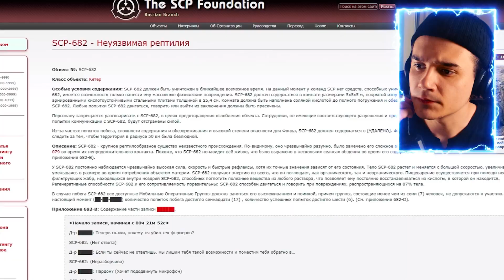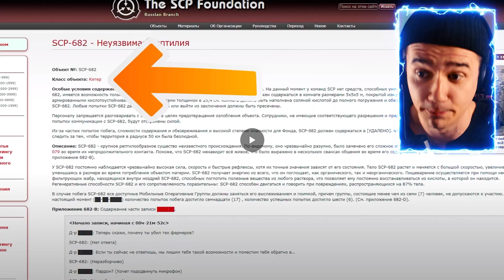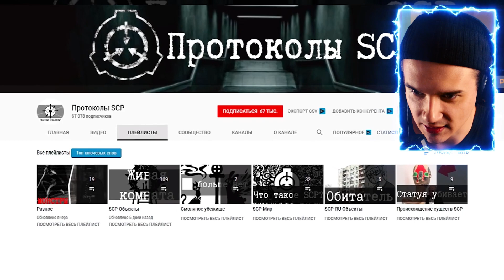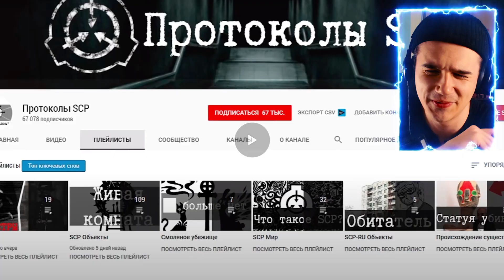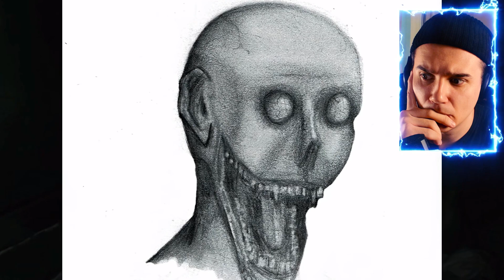КАК УНИЧТОЖИТЬ Скромника? 👨‍🦲🔪 Звёздный Капитан *Реакция* 👨‍🦲 SCP-096 | Рома Субботин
Как уничтожить Скромника SCP 096 - самое популярное видео на канале Звездный Капитан! Самый страшый и криповый scp объект в фонде! Рома Субботин и его реакция на страшилку про скромника!

Привет! Меня зовут Рома Субботин и я автор развлекательного Ютуб-канала Roma Subbotin. Я снимаю реакции на страшные, жуткие видео со своего русского и иностранного YouTube.